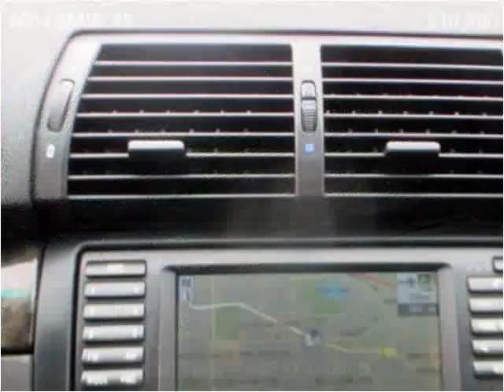2004 BMW X5 Used Cars Vancouver BC